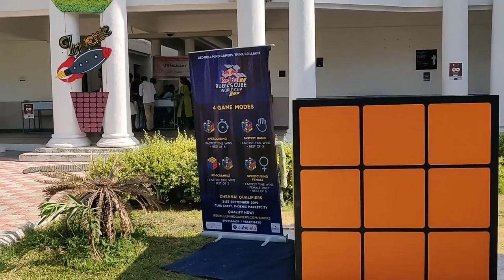Red Bull - Rubik's Cube Solution Box Hack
A multitude of oblivious college-goers walking past gigantic Rubik's Cubes are enthralled when they discover hundreds of Red Bull cans inside!